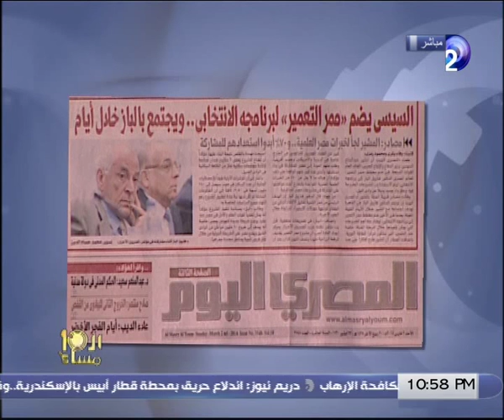الباز يستهزيء بالإعلام وينفى علاقة السيسى بممر التنمية